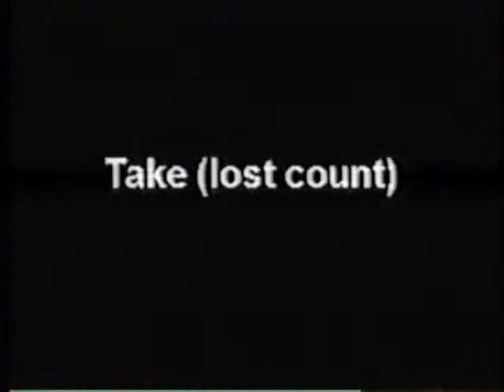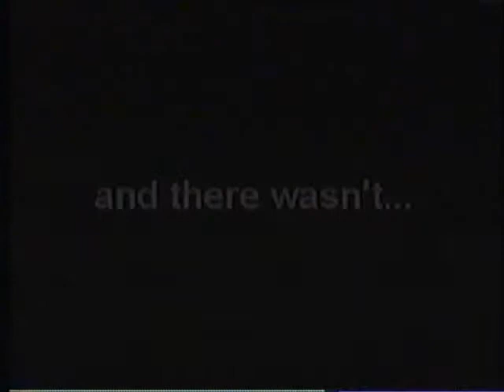Heaven Bloopers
Heaven Bloopers (you have to watch the skit in order to REALLY get this! These are hilarious outtakes)